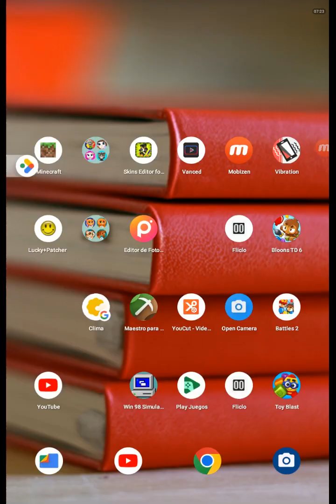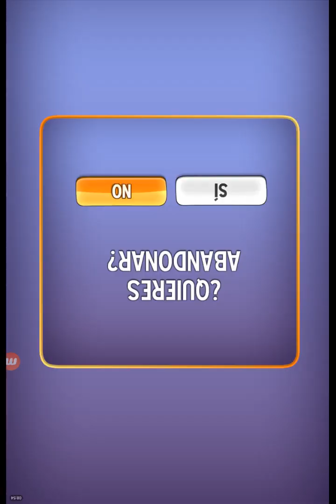my talking Tom bubble shooter game level (116-125)